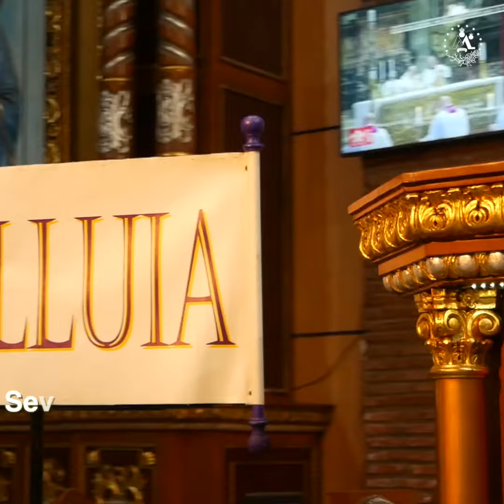2020 Easter Sunday Recap Video (Snippet)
Shrine of Our Lady of Aranzazu Special Presentation. Viva La Virgen!